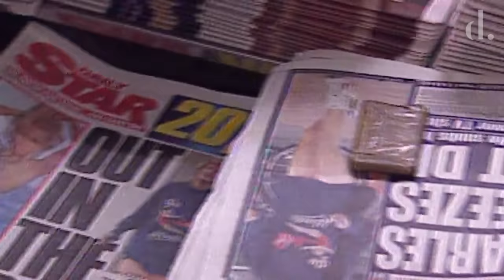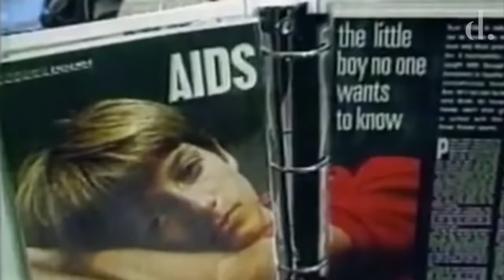Michael Jackson's Private 3AM Phone Calls with Princess Diana | the detail.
Michael Jackson and Princess Diana meet in 1988 and maintained a lifelong friendship, making regular secret phone calls to each other late at night which have since never been released.

When the news of Princess Diana's death broke to Jackson, he paid tribute to her at his concert dedicating a song to the late princess and for the rest of his life spoke fondly of their unique relationship and his love towards her.